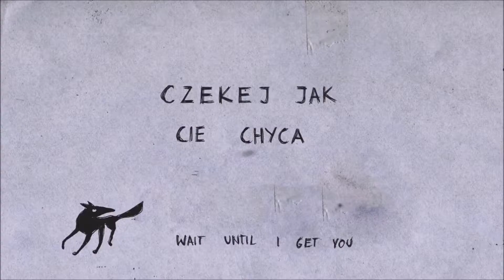Konkurs KTW 30[s] / Ars Independent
Wyróżnienie otrzymała Nina Kirchner za film „Czekej jak Cię chyca”. „Nie zrozumieliśmy fabuły, ale nie mogliśmy nie docenić wizji artystycznej i świetnej kreski” – uzasadniło jury.

III miejsc zajął Tomasz Mańka z filmem „Spacerem po Kato” – cytując za jurorami – „za przedstawienie dynamicznego, brawurowego spaceru po Katowicach, spójnie operującego dźwiękiem i montażem”.

„Za spójną koncepcję i realizację animowanego przewodnika po architekturze Katowic” na II miejscu podium stanęła Hanna Haczek za „KTW 30[s]”.

W końcu: „za świetnie sfotografowaną opowieść o tym, że miasto to architektura tworząca tło dla osobowości, a nie na odwrót” uhonorowany I miejscem został Kamil Krawiec za film „300 tysięcy historii”.